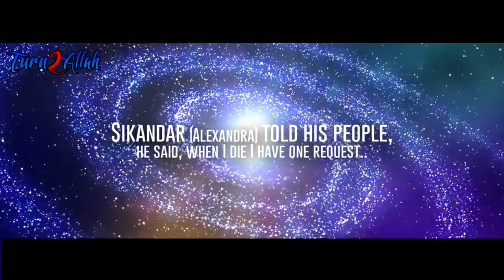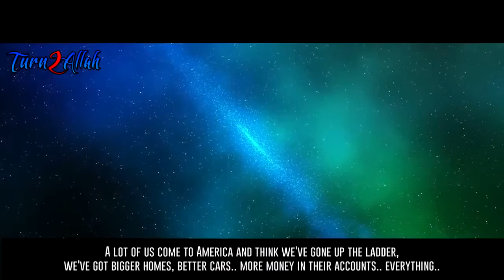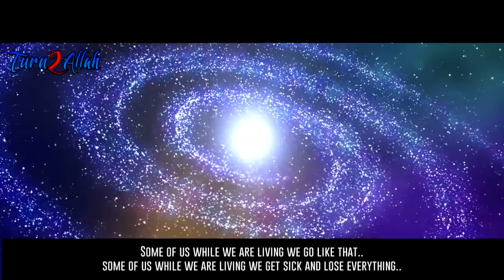A Message From Alexandra 'The Great' Powerful Reminder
A Message From Alexandra 'The Great'   Powerful Reminder All the videos I upload here are based on the assumption that Islamic knowledge is supposed to be shared, We hope you gain lots of beneficial knowledge from our work.